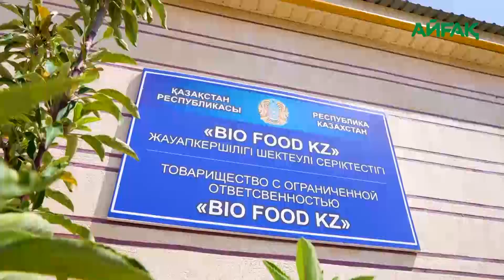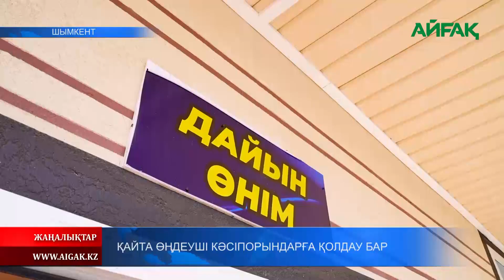12.08.2023 ж. ҚАЙТА ӨҢДЕУШІ КӘСІПОРЫНДАРҒА ҚОЛДАУ БАР